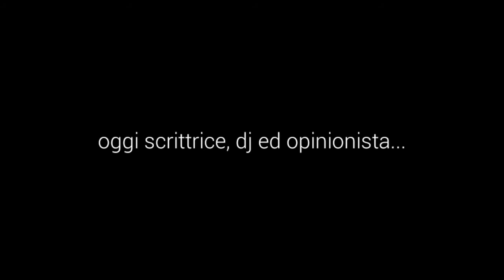Sasha Grey, com'era e com'è oggi (e cosa fa...) A TUTTO GOSSIP